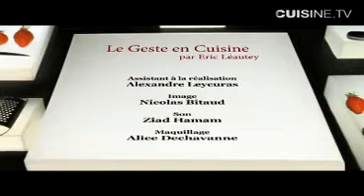21 - cuisine de chef -Realiser une pate sablee